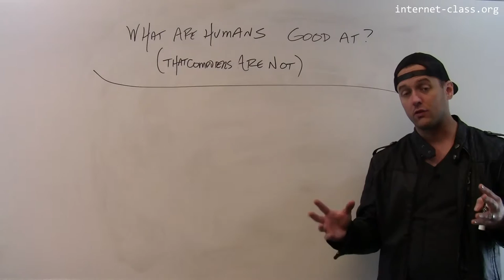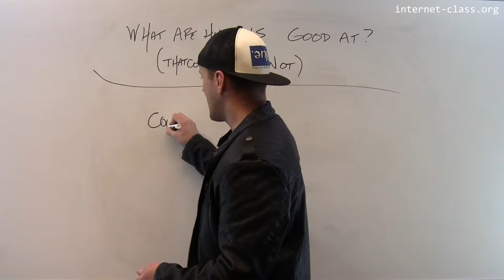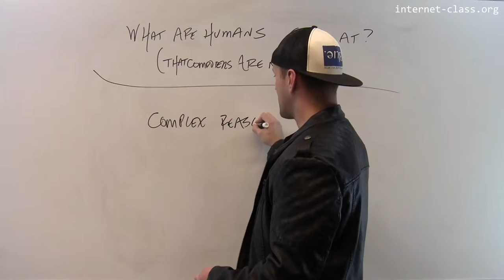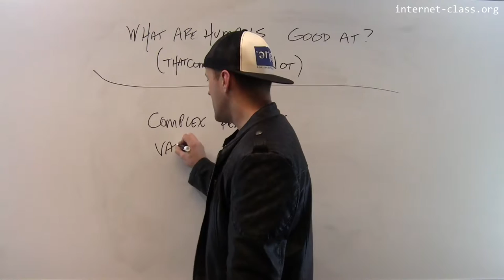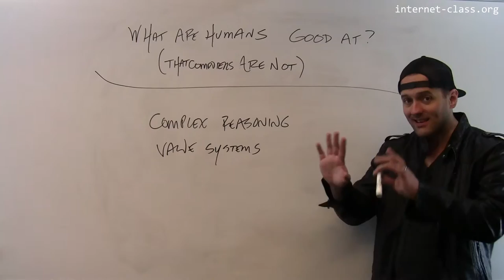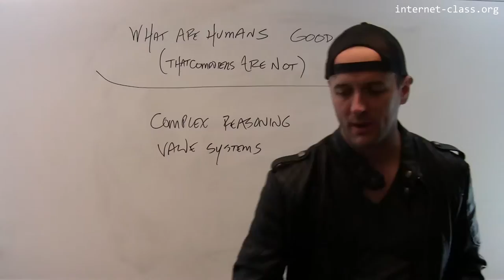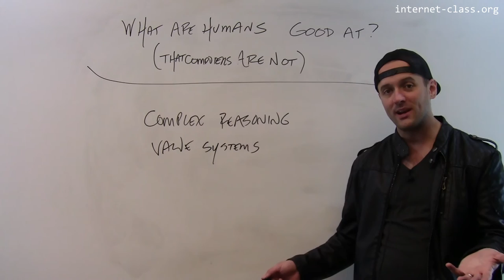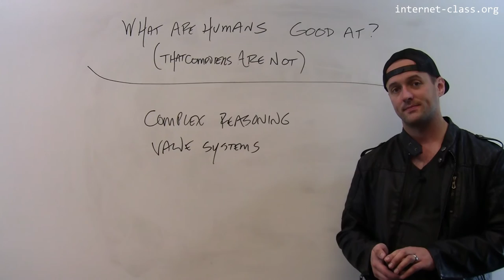What are humans good at that computers are not?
To understand how computers complement us, it’s important to compare our capabilities with theirs. Humans still excel at many things that computers struggle with: visual and language processing, high-level planning, decision making. But our most distinctive capabilities are things that may forever lie outside of the realm of even sophisticated artificial intelligence.